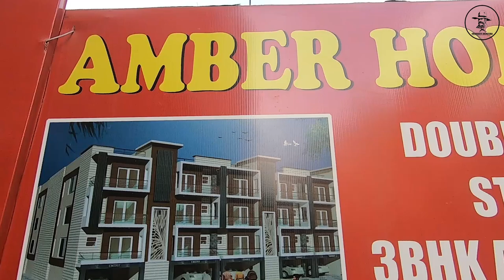Amber Homes 3bhk Flats 125 Sq Yards near Chandigarh : Live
In today's busy lifestyle, it is not easy to visit each and every property to buy a right property.Our motive is to provide the basic overview of different properties in tricity to our viewers , who wants to buy a property in or around chandigarh.
I hope, our video's will make you able to decide/plan the visit to the right property of your choice , without wasting time on visiting each and every property, becuase it is very time and money consuming.

So stay in tune with us...we will cover the entire tricity in coming days.

property near chandigarh for sale
property near me for sale
3 bhk flat near me
3 bhk flat near Chandigarh
3 bhk flat near Zirakpur
3 bhk flat near Panchkula
3 bhk flat for sale
3 BHK Home Design
3 Bhk House Plan
3 BHK Interior Design
best 3bhk flats near mohali zirakpur chandigarh
best and cheap 3bhk flats near chandigarh